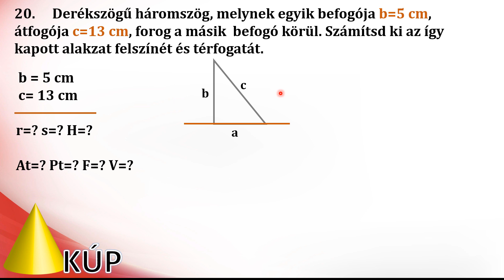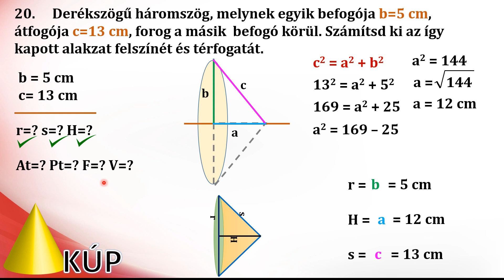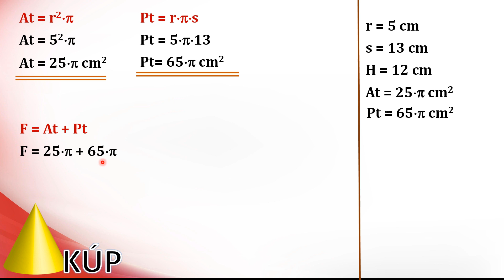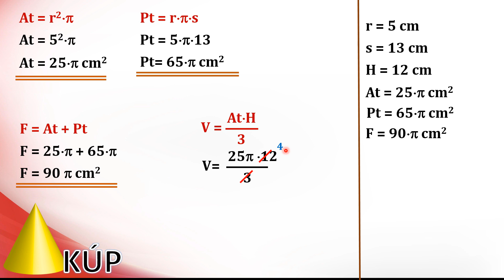KÚP – 16. KIDOLGOZOTT FELADAT (FORGÁSTEST, DERÉKSZÖGŰ HÁROMSZÖG FOROG BEFOGÓJA KÖRÜL)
Derékszögű háromszög, melynek egyik befogója b=5 cm, átfogója c=13 cm, forog a másik  befogó körül. Számítsd ki az így kapott alakzat felszínét és térfogatát.